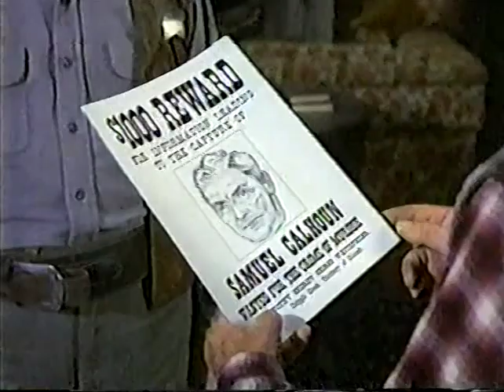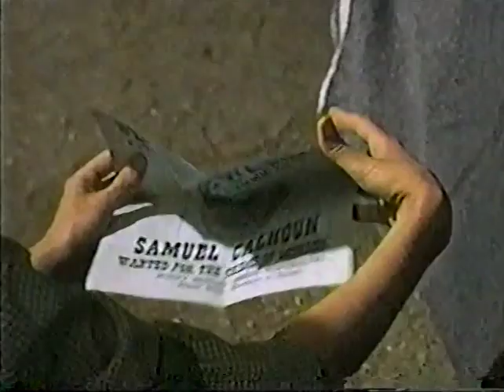2 19 Splinter's group